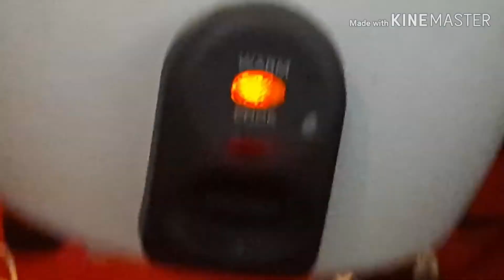Vlog.#20.How To Repair Rice Cooker .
Ramworks Eslit. REMEDY FUSE DAMAGED.